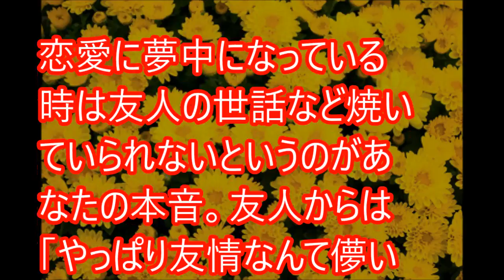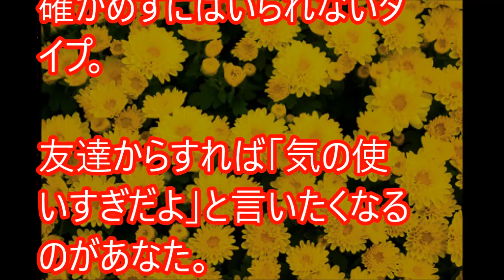【心理テスト】好きな人の「恋のわがまま度」がわかる【相互登録】